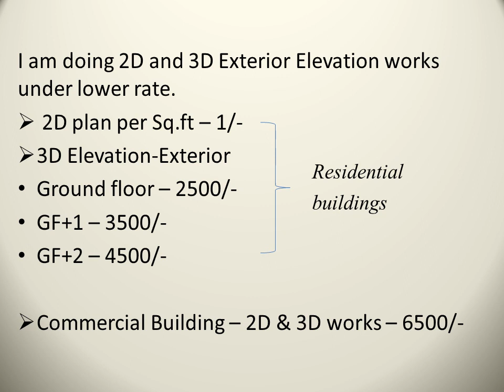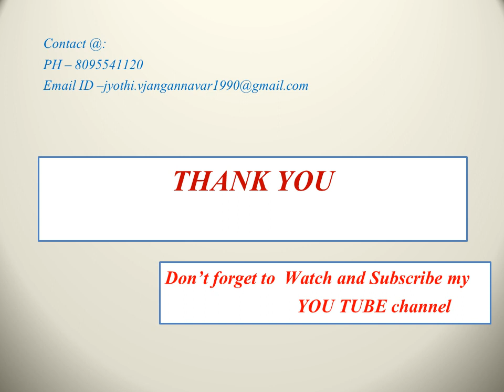BEST HOUSES ELEVATIONS,east facing house elevations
in this video ,i will share different house elevations which are east facing. these house elevations are done with the help of Revit software.
here are some links related different videos